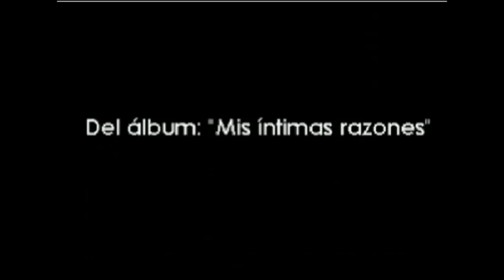1988-89 (MX)/1991-92 (SG) - "The Strange Return of Diana Salazar" - 《施安娜前世今生》主题曲 - Lucía Méndez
Drama title in Spanish: "El Extraño Returno de Diana Salazar". Song title: "Morir un Poco" by Lucía Méndez.

Original telecast in Spanish on Mexican TV (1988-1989), followed by Singapore Broadcasting Corporation (SBC) Channel 8 dubbed in Mandarin (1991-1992), every Sat/Sun 645pm to 8pm.

Date of original broadcast (in Mexico) / 首播于（墨西哥）: 11 Apr 1988 to 13 Jan 1989

Original country of production / 原制片国家: Mexico / 墨西哥

Original soundtrack language / 原声带语言: Spanish / 西班牙语

Summary

"El extraño retorno de Diana Salazar" (English title: "The Strange Return of Diana Salazar") is a Mexican telenovela produced by Carlos Téllez for Televisa in 1988.

It is an unusual example of a telenovela which addresses supernatural topics.

The telenovela was two stories one located in Zacatecas, New Spain in 1627 and another in Mexico City in 1988 in which a woman accused of witchcraft was burned alive during the Holy Inquisition, then reincarnated as a young girl who seeks to find the reason for her constant nightmares of being burnt alive.

Lucía Méndez and Jorge Martínez starred as protagonists, while Alma Muriel, Alejandro Camacho and Patricia Reyes Spíndola starred as antagonists.

Plot

In Mexico during the 17th century, the beautiful and aristocratic Leonor de Santiago is engaged to Don Eduardo de Carbajal.

Lucrecia Treviño, who also loves Eduardo, is desperate to prevent the announcement of their engagement.

When an Inquisition representative arrives to Mexico, Lucrecia accuses Leonor of witchcraft, in a ploy to foil the marriage.

Leonor, stung by the accusation, causes a chandelier to fall down and injure others, under the watch of the Inquisitor.

Both Eduardo and Leonor are taken by the Inquisition guards, and die in a bonfire swearing eternal love to one another.

360 years later, Diana Salazar is a typical young woman with recurrent dreams about a certain time and place that she finds familiar but she can't explain why.

She dreams of herself being Leonor de Santiago and she feels a strong love towards a man she doesn't even know; she has only seen him in her dreams, and his name is Eduardo de Carbajal.

One particular day, she meets Mario Villarreal, she recognizes him as the man of her dreams, Eduardo de Carbajal, and automatically falls in love with him.

Diana keeps having those dreams about the past so she turns for help to Irene del Conde, a psychiatrist with an interest in parapsychology.

Under hypnosis, Diana begins to remember past facts that make her realize that she is the reincarnation of Leonor.

She also discovers that Mario was Eduardo de Carbajal, and eventually, she also finds out that Irene del Conde was Lucrecia Trevino, who is determined to win Mario's love after learning that she couldn't have it in her past life because he was in love with Leonor.